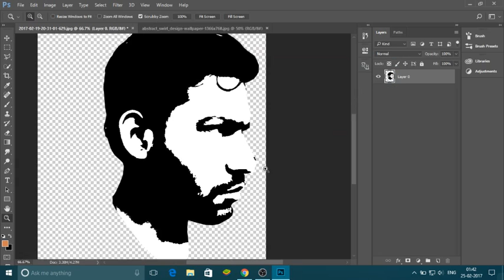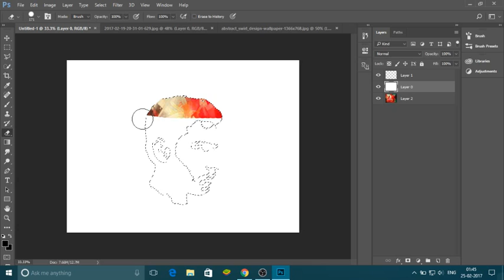PHOTOSHOP:LOGO DESIGN FROM FACE